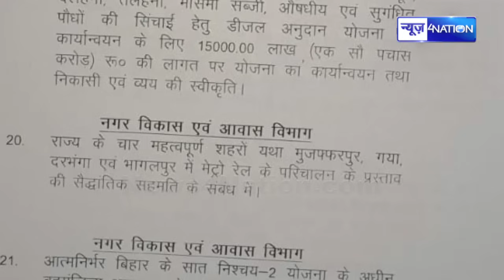Bihar के इन चार शहरों में दौड़ेगी Metro, कब से...हो गया ऐलान | BiharNews |News4Nation